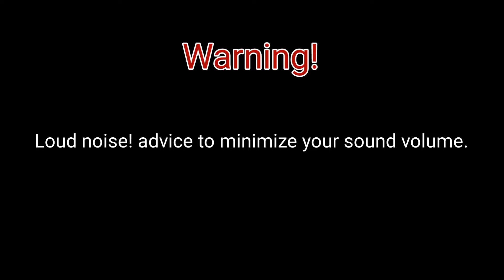QUEZON BUKIDNON MOTORSHOW 2022 | Marlex Vlogs